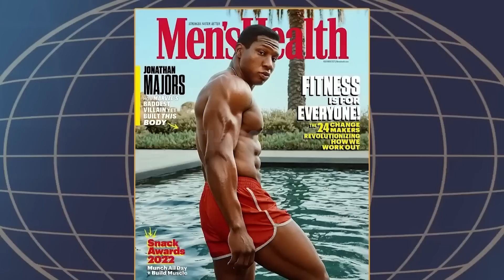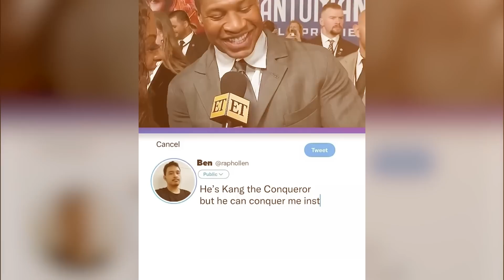Jonathan Majors Thirsted Over By Female Celebrities